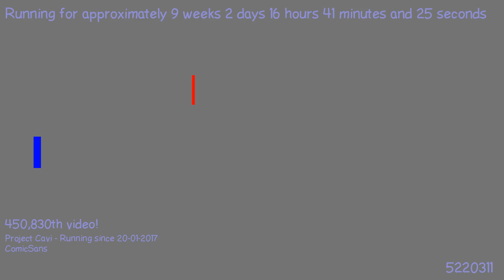1490697939 - Webdriver Cavi - H2